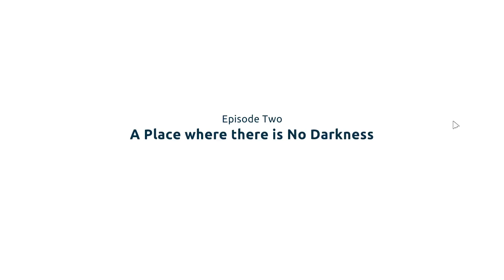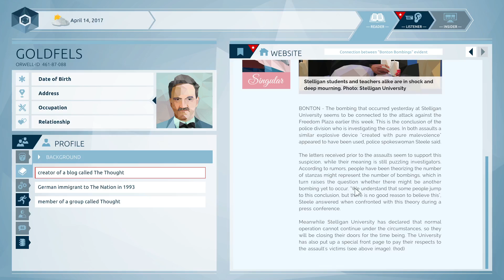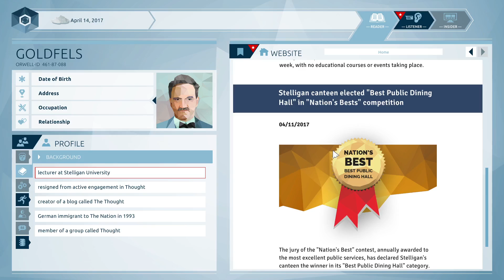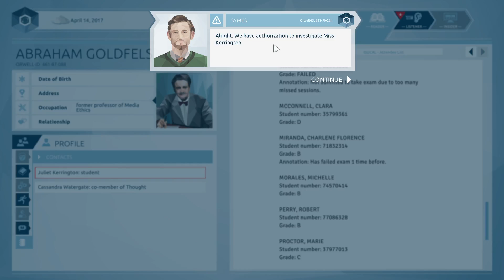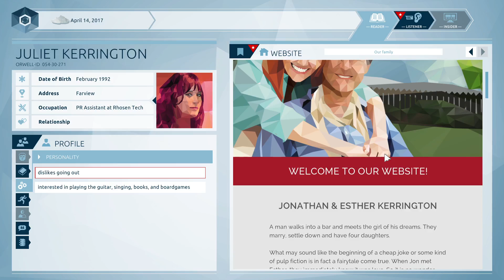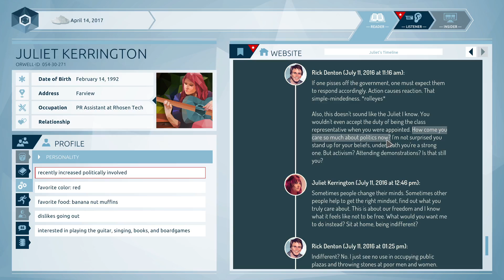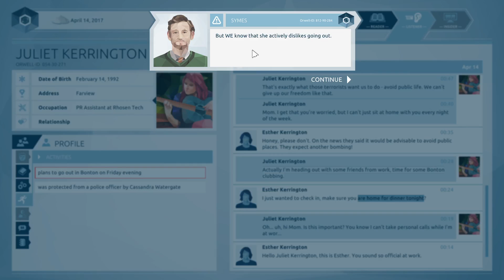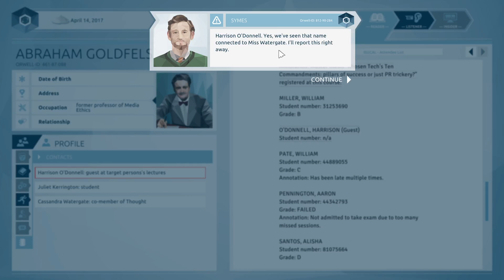Orwell Episode 04